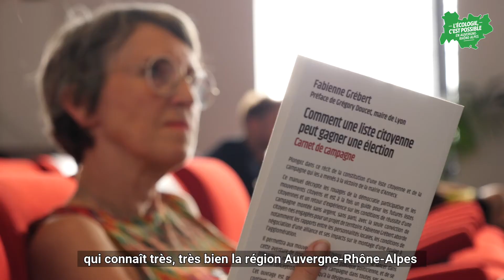Delphine Batho s'engage pour Fabienne Grébert !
Le 1er tour des regionales2021, ça approche ! Comme Delphine Batho, notre choix est fait 💚

La présidente de Génération Ecologie Rhône l’affirme « Fabienne Grebert est une femme épatante et compétente, qui a toutes les qualités pour être une présidente de région à l’écoute des citoyennes et des citoyens » ⬇️

Les 20 et 27 juin, nous savons ce qu’il nous reste faire 🗳🔥